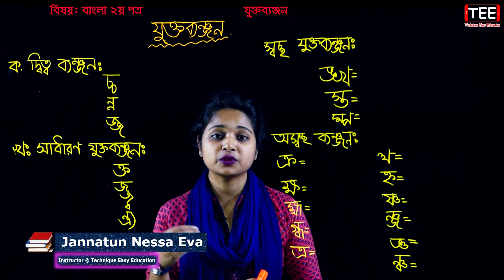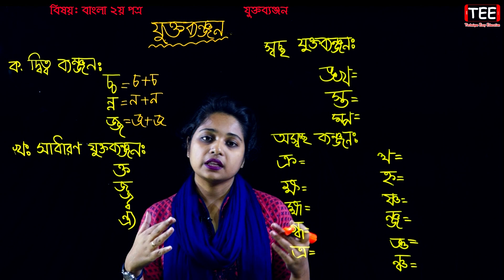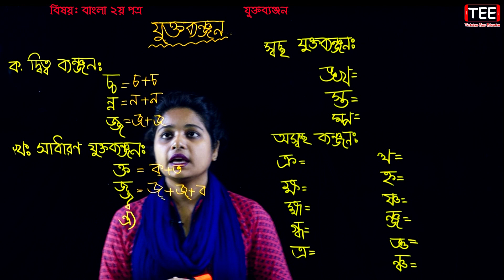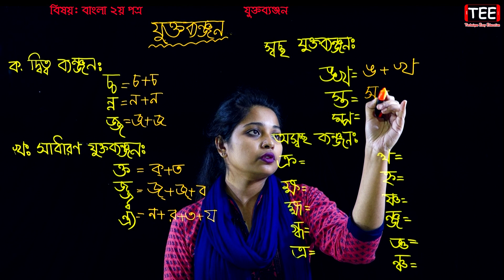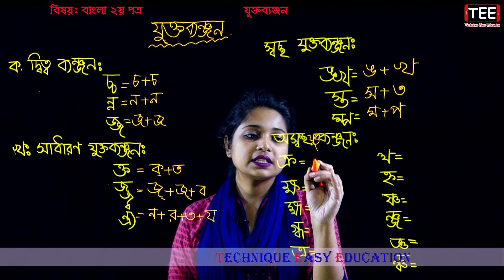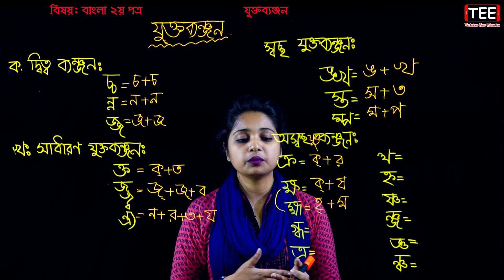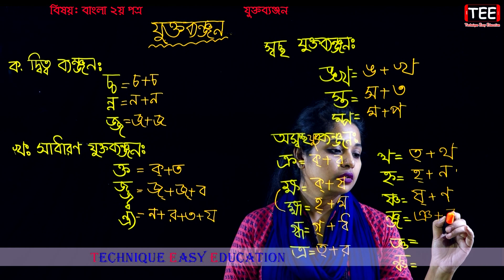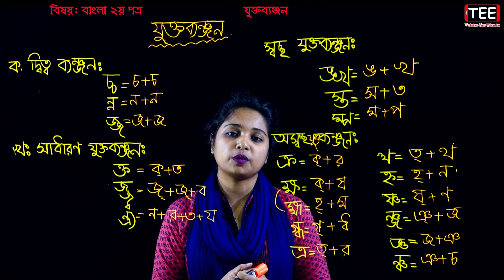Jukto Banjon || যুক্ত ব্যঞ্জন || বাংলা ২য় পত্র || Six Seven || Bangla 2nd Paper || ষষ্ঠ ও সপ্তম